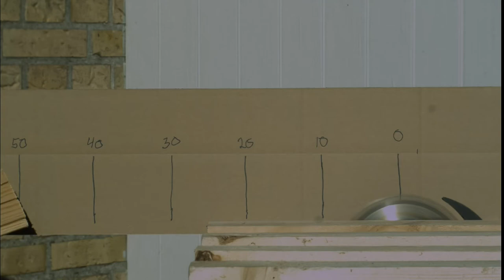Slow Motion Circular Saw Destroys Wood and Phone 1000 + 10000 FPS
Recorded with a FPS1000HD camera and a 35 mm F1.7 lens @ 1000FPS in 720p + 10000FPS in 120p.

There is no such thing as slow motion sound, sound effects are added in editing.

• Just open this page and you are mining dogecoin directly to me

Or send crypto currency directly on these adresses (minimums apply before wallets will accept transfer, any less and its just lost to the network):
• Bitcoin (minimum 0.001): 36gKDS4PfmPdmi2YC9kRASNV9Au8rUXbBS
• Litecoin (minimum 0.01): MTW1huNfM3fGHRLujQHcyvp4M77nYpLTGF
• Dogecoin (minimum 50): AE3r6wu2ZhFFuiA6Uoybai5RW7jrE2veGf
• Bitcoin Cash (minimum 0.0001): bitcoincash:qr746m9r2elhyw6xjny4nkm3amucfgymc56ukh6nf9
• DASH (minimum 0.0001): XpJhCTA4vvhPQgHyUS39QHhuN3YJ6tPq3K